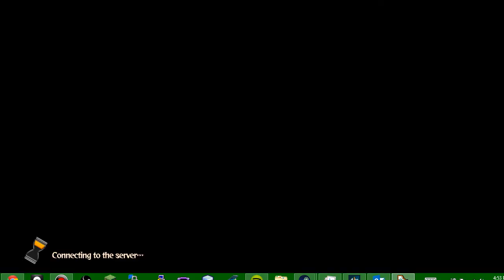Gaming| Happy Wars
Just a new F2P game I found on Steam. Pretty fun actually. And uh yeah. Sorry I have not been posting videos lately. I got them finals so yeah.